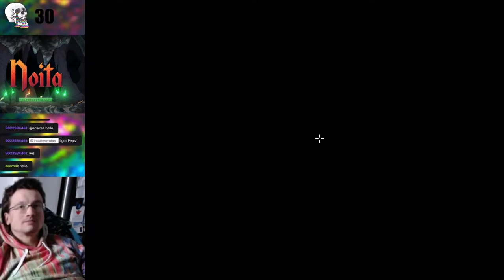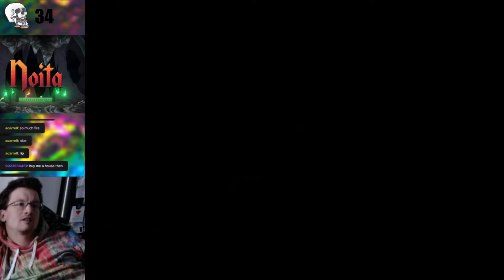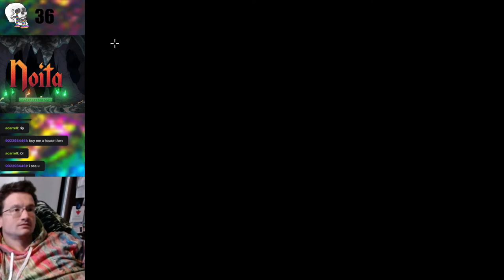Noita Part 2